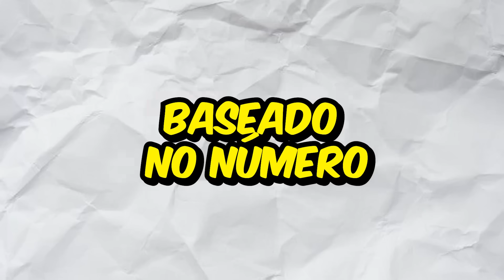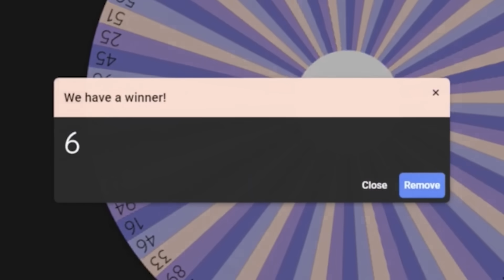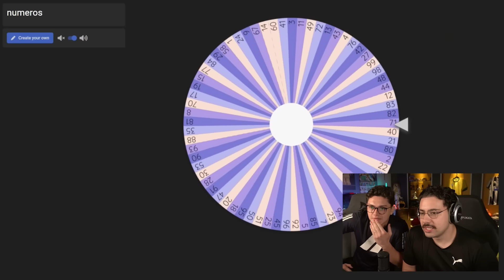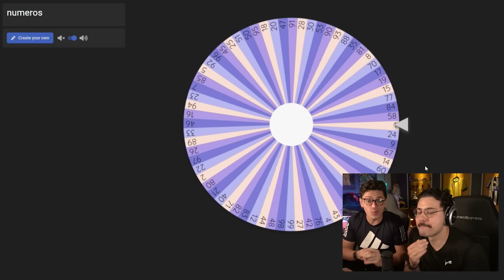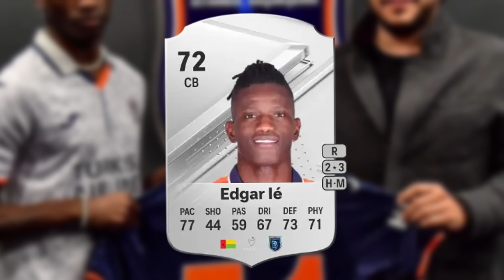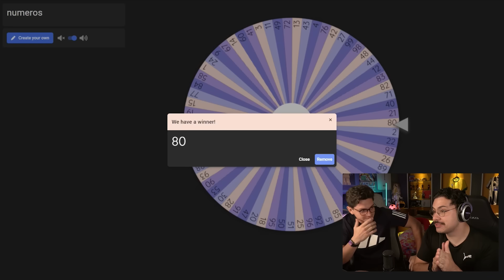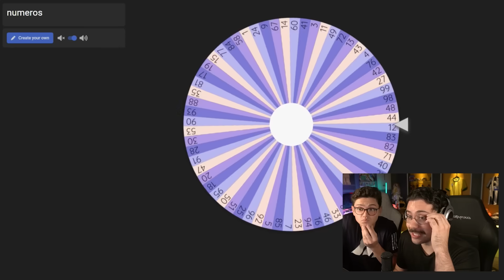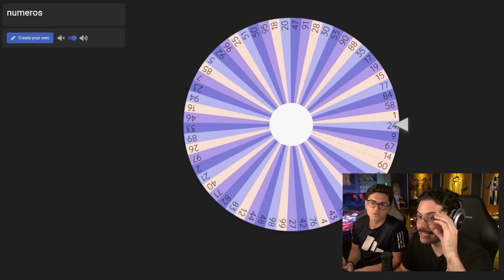USEI os MELHORES JOGADORES de CADA NÚMERO de CAMISA no FIFA 24!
00:00 Início
00:47 Aceitas PIX?
01:10 62
01:40 06
02:15 10
03:00 29
03:50 45
04:20 51
04:50 80
05:15 DEIXA O LIKEEEE
05:35 08
06:20 70
07:00 22
07:40 93
08:10 15
08:40 30
09:00 O TIME!
09:55 1 TEMPORADA
11:15 2 TEMPORADA
12:23 OBRIGADO!!!

Mateus 7:7